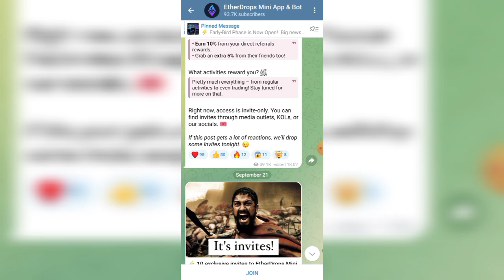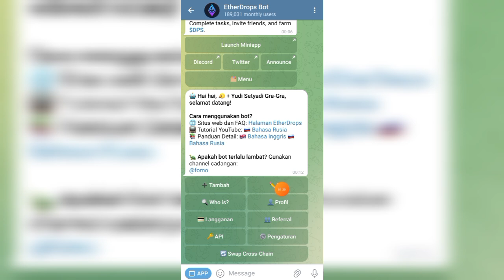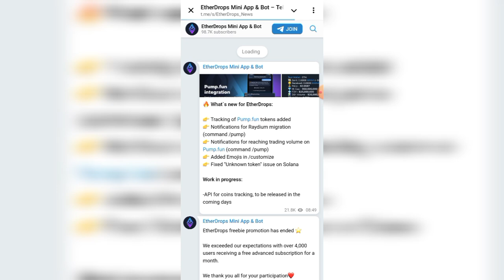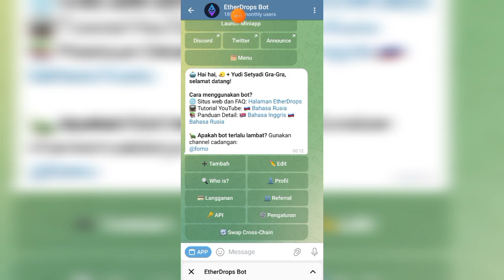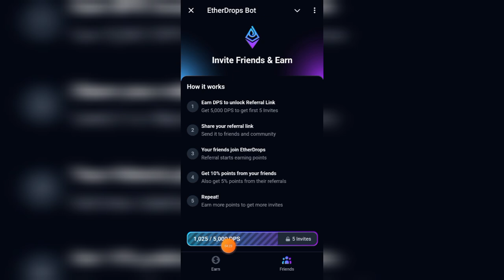CARA DAFTAR & MAIN AIRDROP ETHERDROPS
Dompet Crypto
🔷Faucetpay